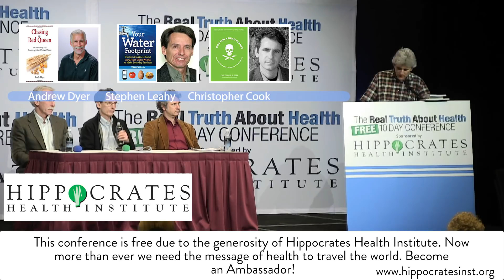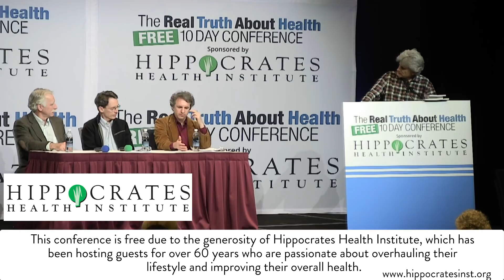We Are Falling Behind In The Race To Get Pesticides To Beat Nature